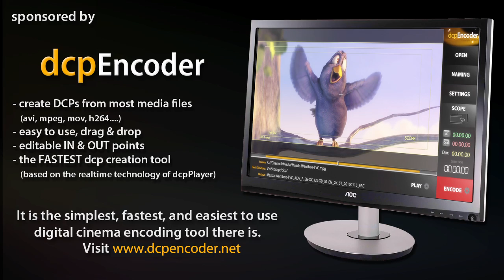Showest 2010 - 08 - Doremi CaptiView closed caption system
Doremi Cinema introduces the new CaptiView Closed Caption Viewing System for hearing impaired movie audiences.The CaptiView system transmits and receives AES-128 encrypted closed captions on a wireless band frequency. With an 80 meter signal range, CaptiView can be used from ANY seat in the house.The CaptiView system consists of a small, OLED display on a bendable support arm that fits into the theater seat cup holder. The easy-to-read screen is equipped with a rechargable Lithium Ion battery that lasts over 24 hours of continuous use per charge. The high contrast display comes with a privacy visor so it can be positioned directly in front the movie patron with minimal impact or distraction to neighboring patrons.CaptiView is economically priced to allow the cinema owner to outfit 100% of the multiplex. It runs on the existing Doremi Cinema digital cinema server, so no additional hardware is required. It supports SMPTE and Cinecanvas packages, and can support up to four languages simultaneously.
Doremi Cinema introduces the new CaptiView Closed Caption Viewing System for hearing impaired movie audiences.

The CaptiView system transmits and receives AES-128 encrypted closed captions on a wireless band frequency. With an 80 meter signal range, CaptiView can be used from ANY seat in the house.

The CaptiView system consists of a small, OLED display on a bendable support arm that fits into the theater seat cup holder. The easy-to-read screen is equipped with a rechargable Lithium Ion battery that lasts over 24 hours of continuous use per charge. The high contrast display comes with a privacy visor so it can be positioned directly in front the movie patron with minimal impact or distraction to neighboring patrons.

CaptiView is economically priced to allow the cinema owner to outfit 100% of the multiplex. It runs on the existing Doremi Cinema digital cinema server, so no additional hardware is required. It supports SMPTE and Cinecanvas packages, and can support up to four languages simultaneously.